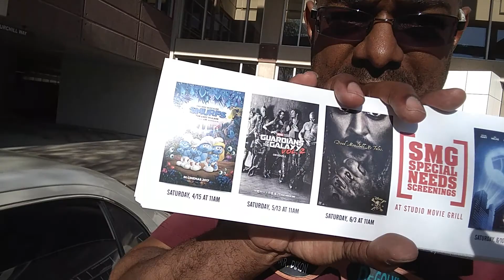Understare Studio Movie Grill(10)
My 1st meeting with a marketing director of a national company.  03/23/17